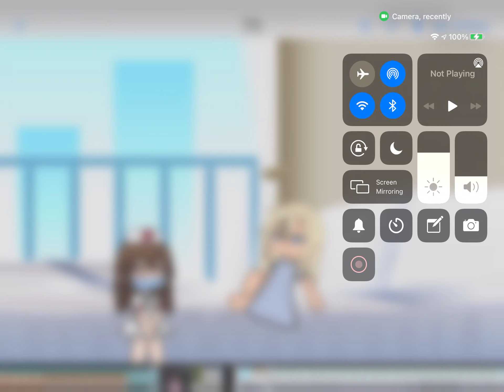Day 1 of having a baby